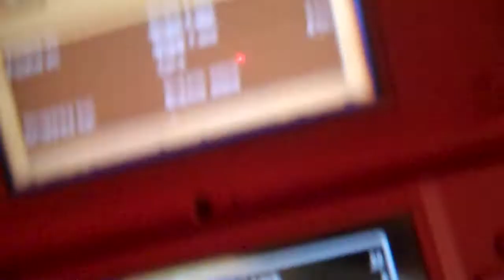Dragon Quest IX: Quest 005- Herb'List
Hey questers! This will probably be my last video until I solo the Wight Knight, but after that of course I'll begin uploading them again. Here's Quest 5:

Quest 05 Herb'List
Where: Talk to Angus in Stornway Castle's left tower
Objective: Bring Angus a medicinal herb, an antidotal herb, and a moonwort bulb
Reward: Gleeban Groat
Repeatable?: No

These items are easy to find. You most likely have all of them already from pots, barrels, and blue chests, but if you don't, medicinal herbs can be found on a small hill south of Angel Falls, antidotal herbs can be found next to a pond northeast of the town, and I'm fairly sure Batterflies drop moonwort bulbs. Ignore the crummy reward and hand over the herbs to Angus.

See you next quest!